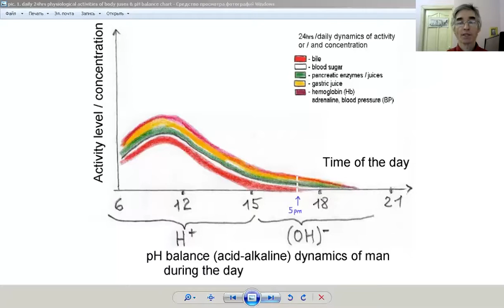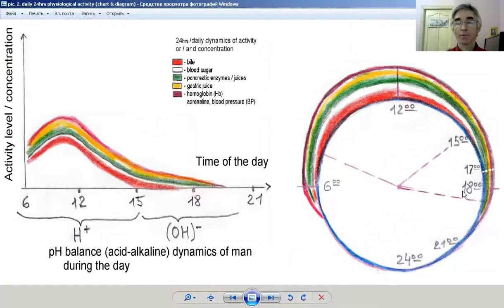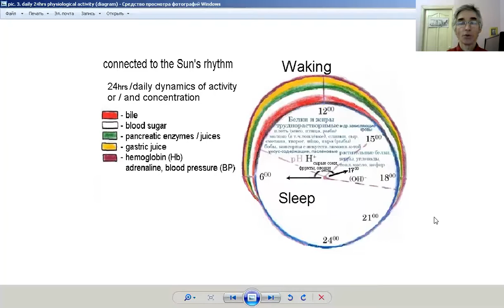An anthroposophical doctor has debunked the myth of how the digestive system works.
Practical applications of the revelations of Spiritual Science.
Spiritual World has given us wisdom through Rudolf Steiner, the founder of Anthroposophy.
In this video Dr Yuriy Yurchenko makes his 'Nobel Prize presentation' to correct the Nobel Prize Laureate Ivan Pavlov whose famous discoveries of the reflexes in the digestive processes of dogs led materialistic science to wrong conclusions as to how our alimentary system function.